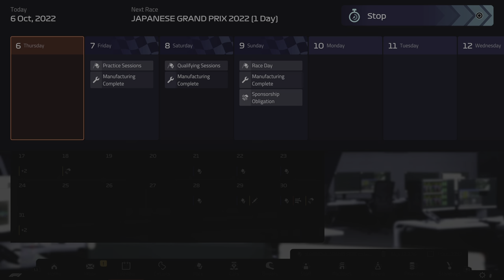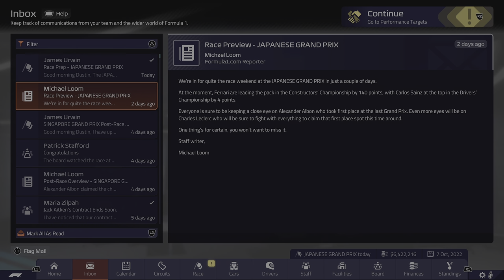F1 Manager 2022 S1 Williams Japan Practice and qualifying sessions